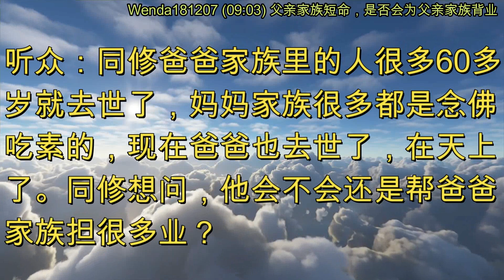父亲家族短命，是否会为父亲家族背业 (节目录音&字幕) 2018年12月7日《玄艺问答》Wenda181207 (09:03)